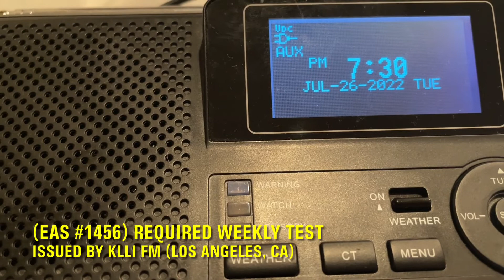[EAS #1456] KLLI 93.9 Automatic Weekly Test